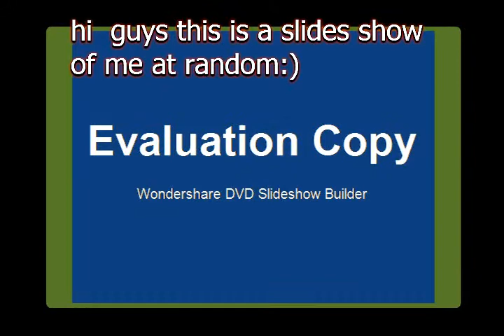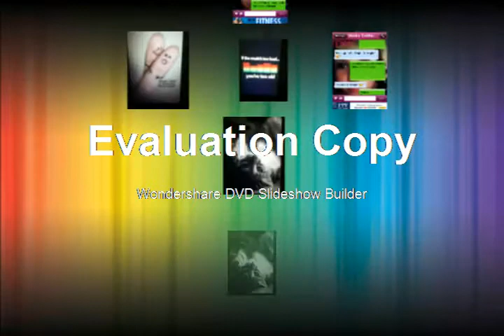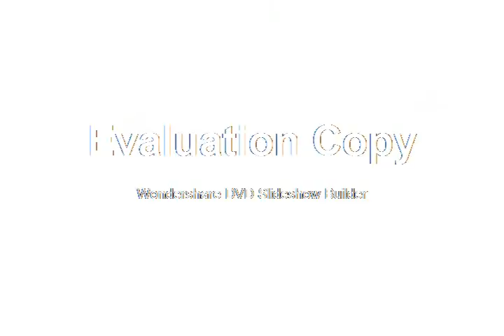random pics:) 2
READ ME-
ITS NOT THE BEST BUT YEA I KNOW THE AUDIOS NOT THE BEST BUT IM WORKING ON THT:)!